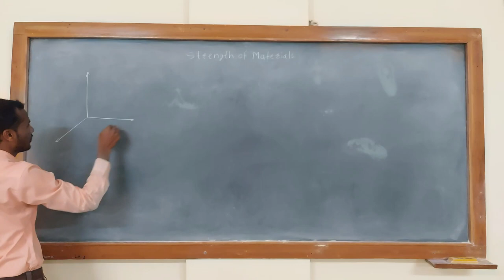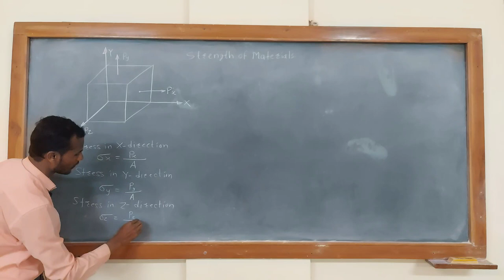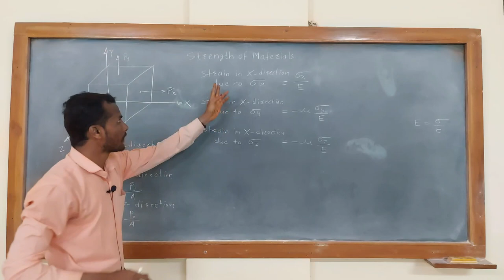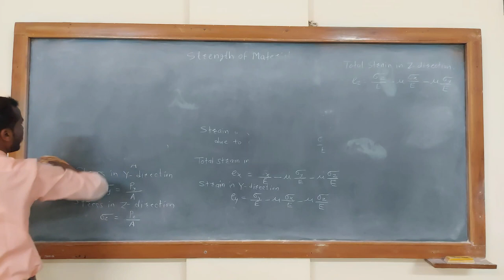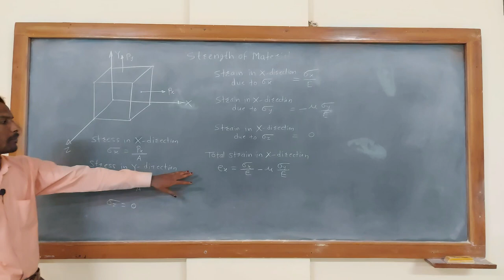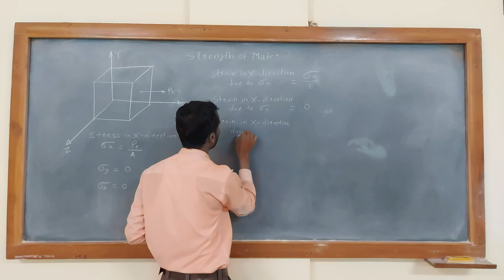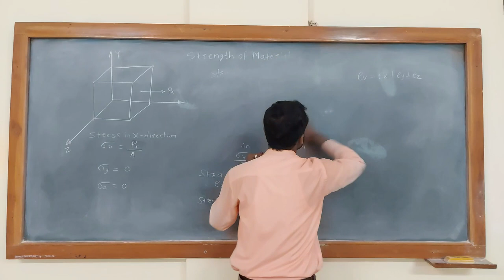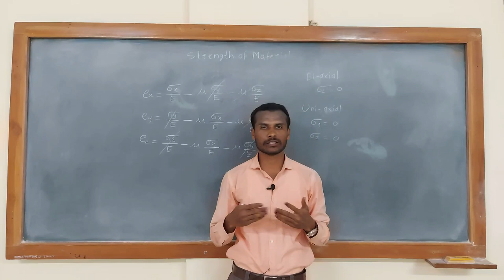Triaxial Stress System | Biaxial Stress System | Uniaxial Stress System | Lecture 04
Triaxial stress system
Biaxial stress system
Uniaxial stress system
Strength of materials
Simple stress and strain